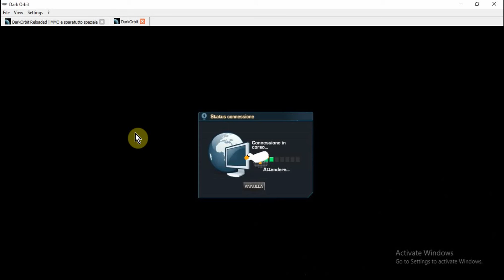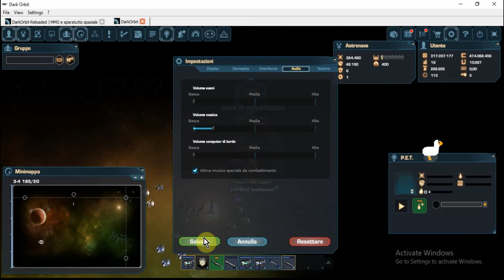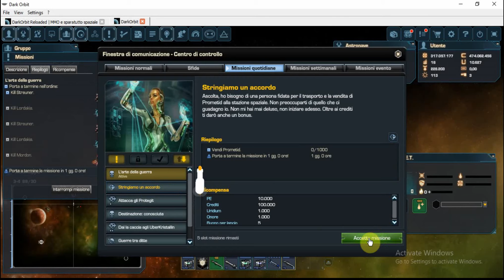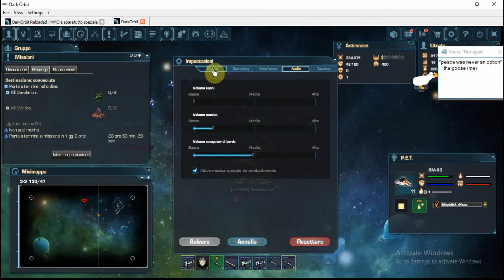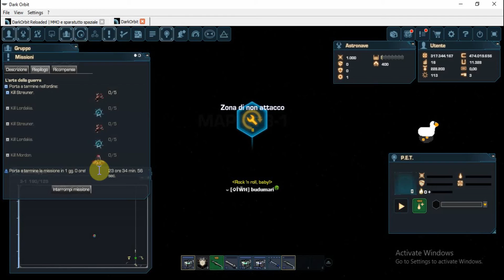playing Dark Orbit with my partner Space Goose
hello everyone welcome to my channel, this time i decided to play Dark Orbit with my goose and is not a very good prtner, it's a bit like a Karen but cute, sorry for the quality of the sound and video, my computer is very slow, i hope you like it please live a like to the video, share and subscribe to my channel is totally free, and dont forget to live a comment on the comment section down below the description